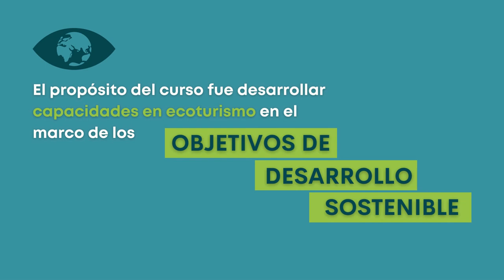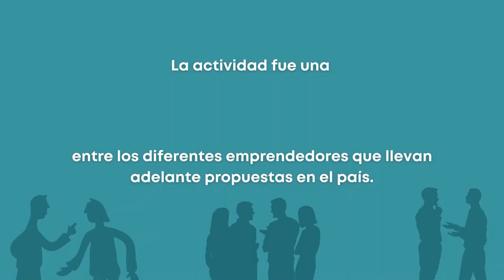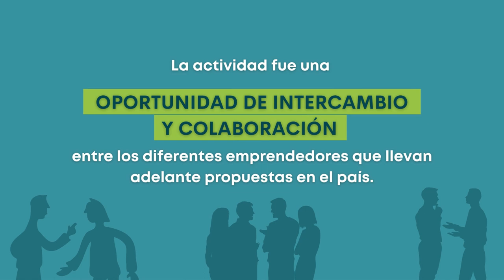Curso "Ecoturismo en el marco de la Economía Verde e Inclusiva"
Entre los meses de marzo y junio del 2022 se realizó un curso dirigido a organizaciones de la sociedad civil y grupos locales que desarrollan iniciativas ecoturísticas en Uruguay, cuyo propósito  fue desarrollar capacidades en ecoturismo en el marco de los Objetivos de Desarrollo Sostenible (ODS) que integran la Agenda 2030.

Fruto de un esfuerzo conjunto del Programa PAGE en alianza con el Programa de Pequeñas Donaciones y el Ministerio de Turismo, se desarrolló en formato virtual con exposiciones y actividades prácticas. Además, se complementó con una salida de campo a visitar un emprendimiento de ecoturismo en las quebradas de Laureles en Tacuarembó.

Para aprobar el curso los participantes debían desarrollar una propuesta de aplicación de los aprendizajes en un emprendimiento ecoturístico.
La actividad fue también una oportunidad de intercambio y colaboración entre los emprendedores que llevan adelante diversas  propuestas en el país.